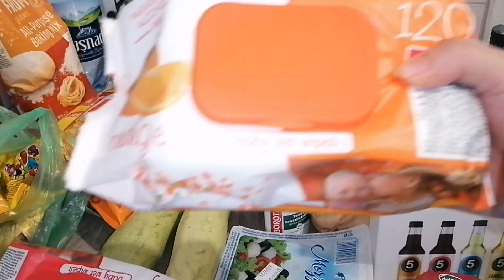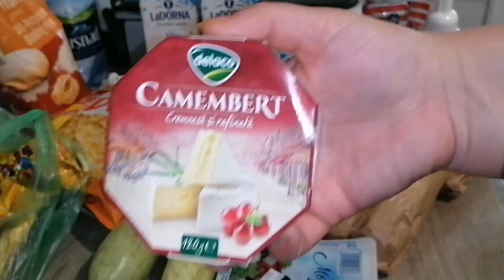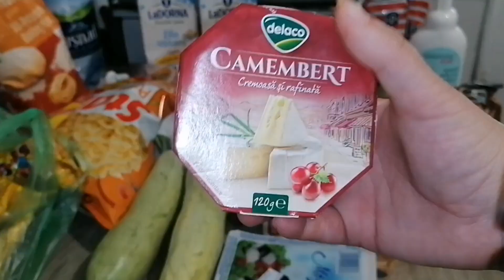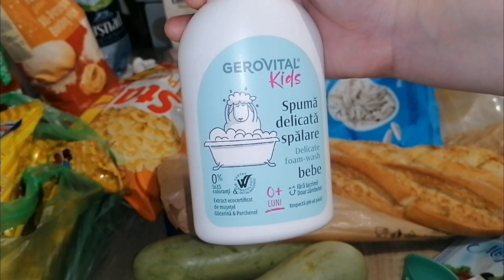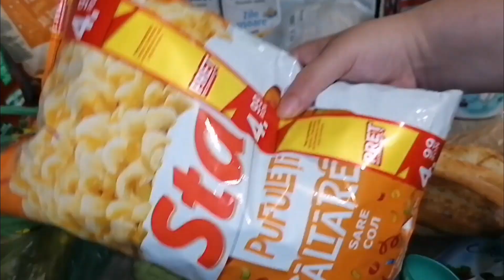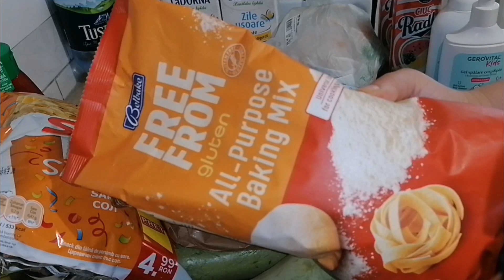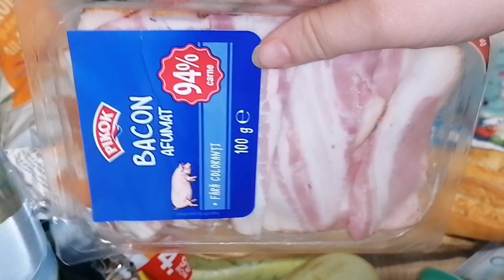HAUL ALIMENTAR PROFI ||CE AM MAI CUMPĂRAT DE MÂNCARE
0:00 intro
0:07 introduce

Buna Dragilor!👋🤗
Am fost la mai multe magazine si am luat cateva lucruri

Vizionare plăcută!🤗